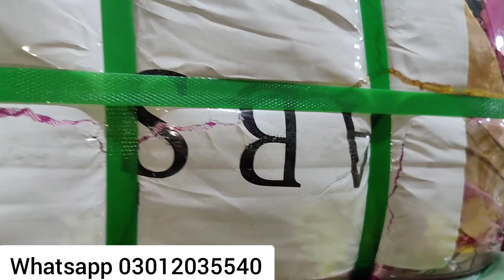China A Grade BedSheet And BedCover | Used Stock | Hammad Ahmed Official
Hi my name is HAMMAD AHMED I'm from Karachi Subscribe my channel for more videos I Will Show You China A Grade BedSheet And BedCover | BedSheet | BedCover | Used Stock | Hammad Ahmed Official